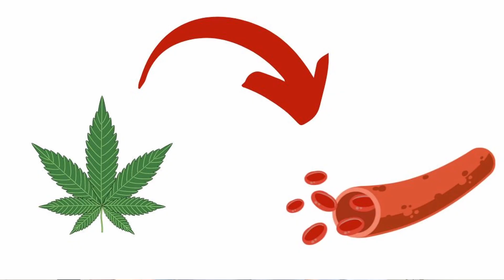THC Metabolism Explained: Factors Affecting THC Detection Time in Drug Tests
Stressed about your upcoming drug test? No problem! We’ll guide you step-by-step with our THC Urine Drug Test Guide.

Why Some People Test Positive for THC Longer Than the One-Month Average

In this video, I’ll cover four factors that can cause certain individuals to test positive for THC on a urinalysis for longer than the typical one-month average. While some factors, like metabolism, are out of your control, these four factors can be influenced to help manage your results.

1. Body Fat Percentage

 • THC is fat-soluble, meaning it can be stored in body fat.
 • Individuals with a higher body fat percentage may store THC longer, releasing it into the bloodstream when fat is metabolized.
 • This release can elevate THC levels above the 50 ng/mL cutoff, even weeks after stopping use.

2. Frequency of Use

 • Heavy or long-term use can cause THC to accumulate in the body.
 • Frequent users may test positive for significantly longer periods compared to occasional users.

3. Hydration Levels

 • Proper hydration is crucial for efficient metabolism.
 • Dehydration can slow THC metabolism, increasing the likelihood of testing positive for longer periods.
 • Stay hydrated to help your body excrete THC more effectively.

4. Exercise

 • Regular, sustained exercise helps reduce body fat, aiding in long-term THC elimination.
 • However, avoid starting an aggressive exercise program just before a drug test.
 • Intense exercise can break down fat stores and release stored THC into your bloodstream, potentially causing a positive test result.

Best Practices for Preparing for a Drug Test

 • Test yourself regularly with Exploro’s THC test strips to monitor trends.
 • Use the first morning urine for accurate results.
 • Avoid last-minute changes to hydration or exercise routines that might disrupt your system.

Stay informed and confident in your results with Exploro’s marijuana drug test kits for home. For more information and resources, visit Exploro Academy.